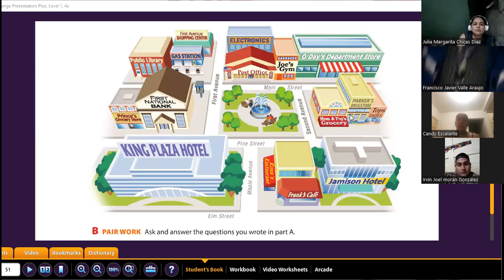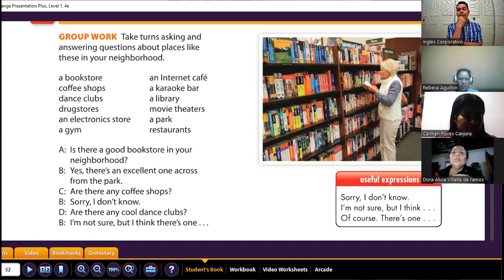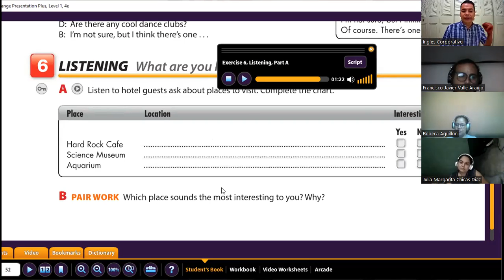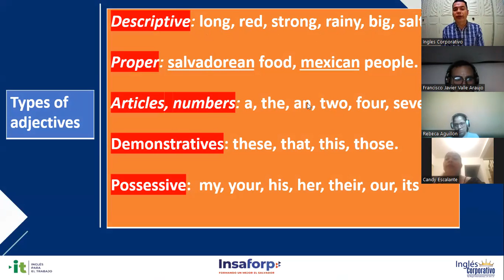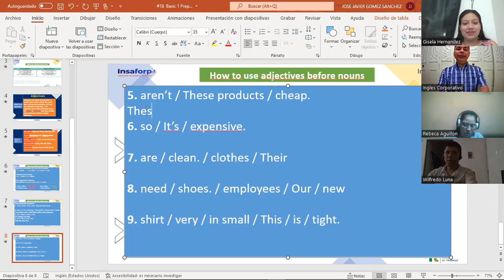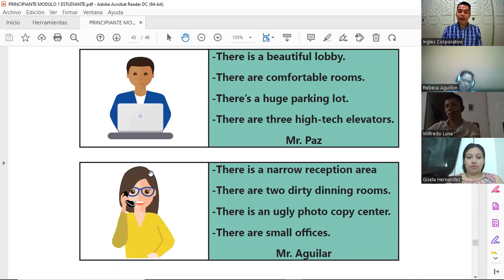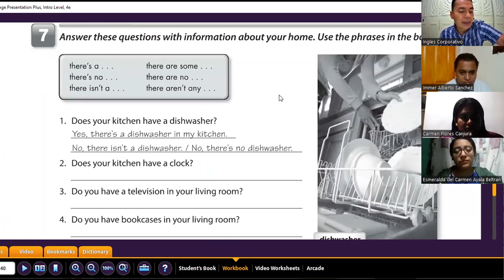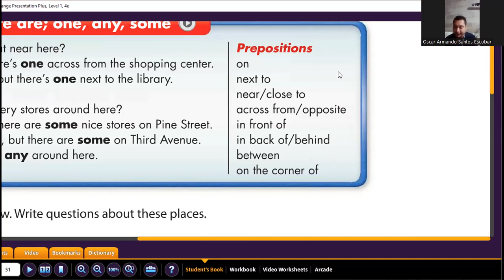Ingles Corporativo- 15-06-2022 - Prepositions of place practice